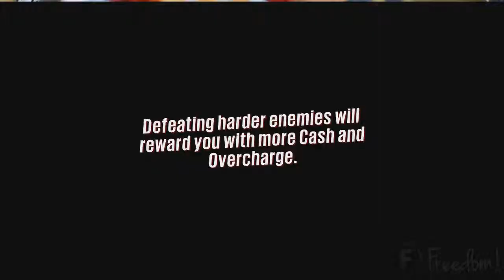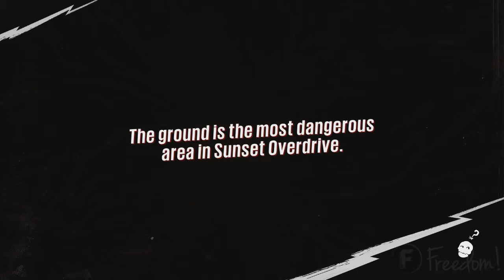Sunset Overdrive ♦ Life Well Spent ♦ PART 5